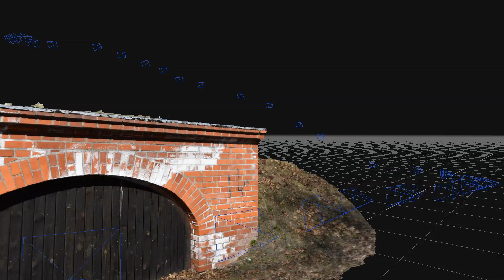Valli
My cool photogrammetry video - generated with photogrammetry software 3DF Zephyr v4.352 processing 41 images